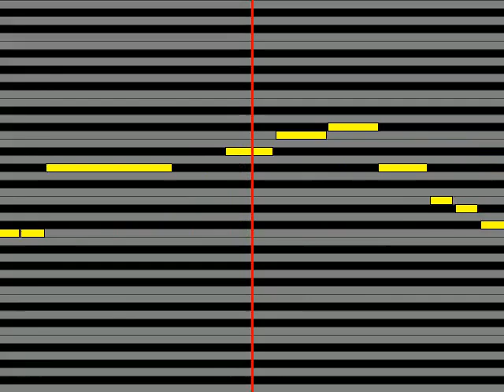【ガイドメロディ】 小林明子 愛はエナジー